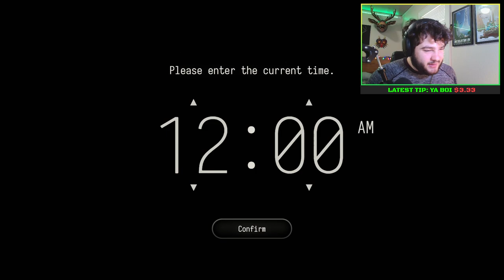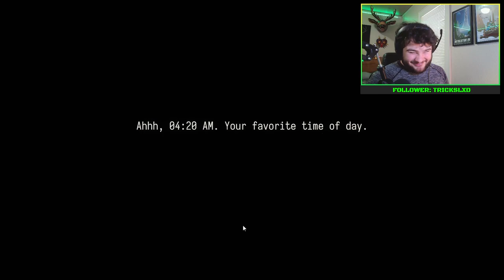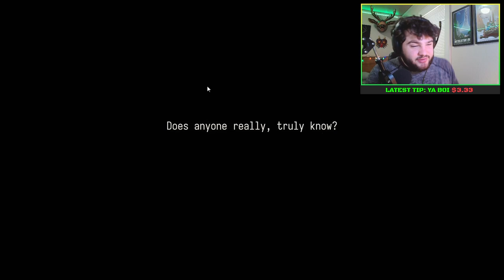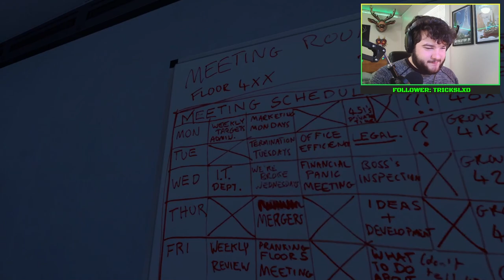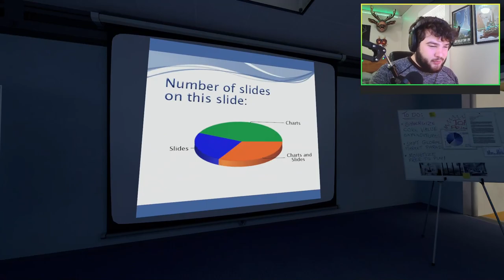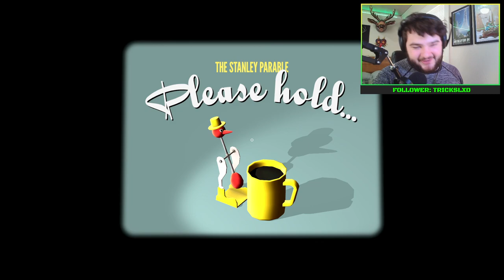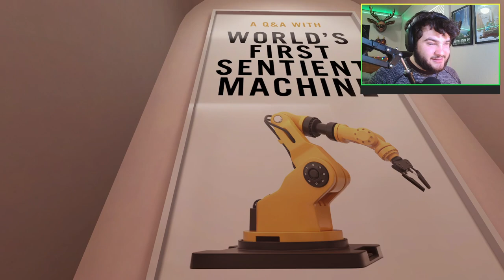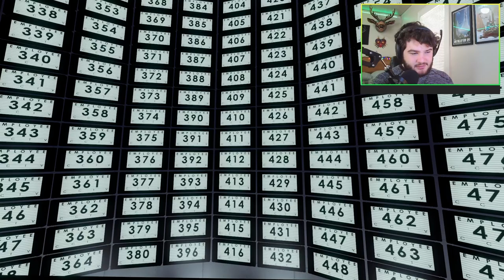Baked Dude's First Playthrough (interstellar music)